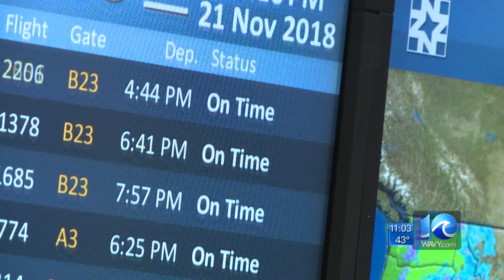Thousands flying in and out of Norfolk International Airport for Thanksgiving